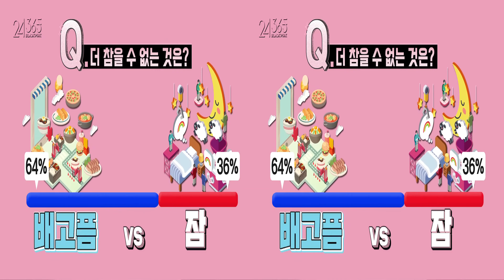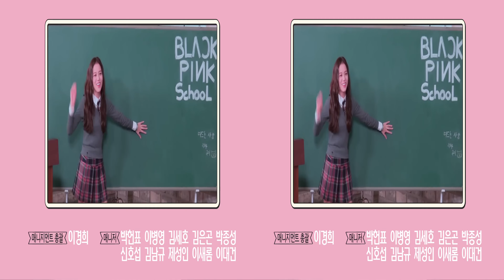'24/365 with BLACKPINK' EP.11 3D / VR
Watch '24/365 with BLACKPINK' EP.11 in 3D.